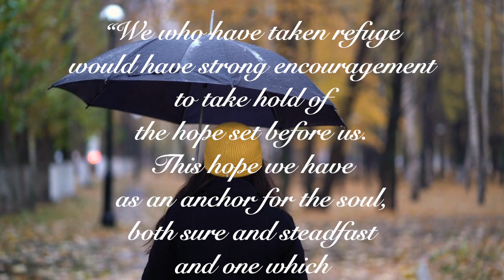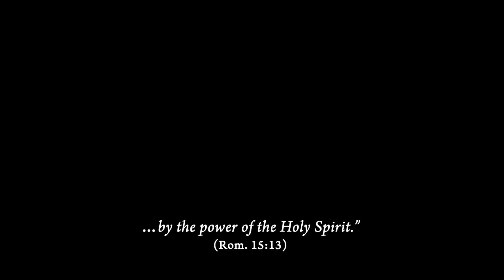Sunrise Promises #8 - Hope That Does Not Disappoint (Hebrews 6)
David C. Needham, my beloved professor and dear friend for over 40 years, has written reflections on 25 Bible verses that have sustained his hope in heaven throughout his nearly 95 years in this world. He passed away on Monday, February 26th, just two days after the final video was posted. I'm thrilled he was able to see this final podium completed and his final messages shared before he took a seat before the throne of God and at the feet of Jesus. His sunrise promises are now his sunrise reality.

This is the eighth of twenty-five reflections made into video meditations to be shared with anyone needing encouragement and comfort concerning our glorious hope as sons and daughters of God.

Keep coming back to be reminded of God's intimate love for you and His enduring promises.

Grace and Peace, Dear Friends!
Duncan